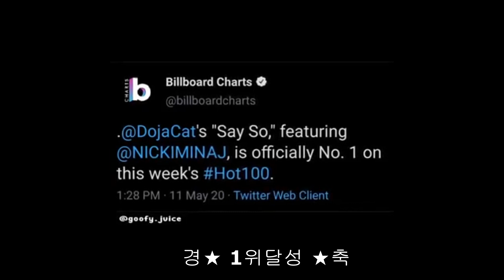도자캣 찌찌 밈